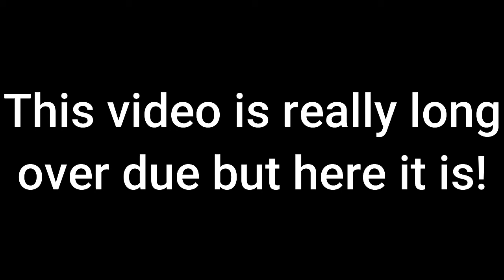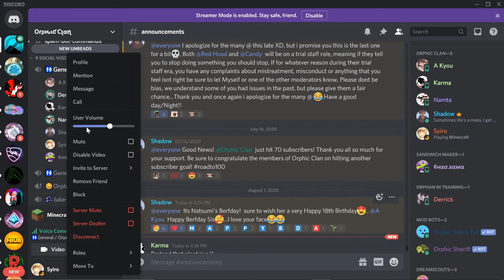Happy birthday Natsumiiiii!!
This video is long overdue, But Happy Birthday Natsumi! We hope you enjoyed your special day and we Love you!